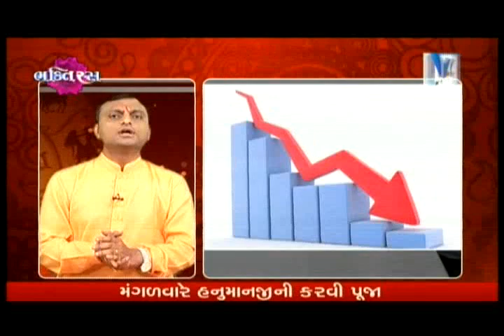જણો કઈ રીતે મેળવશો કર્જથી મુક્તિ Bhakti Rasમાં | 10th October '17 | Vtv News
જણો કઈ રીતે મેળવશો કર્જથી મુક્તિ Bhakti Rasમાં | 10th October '17